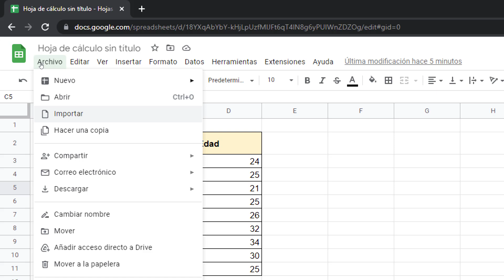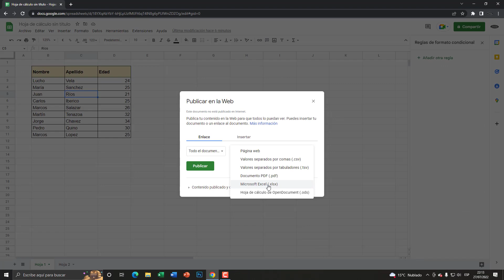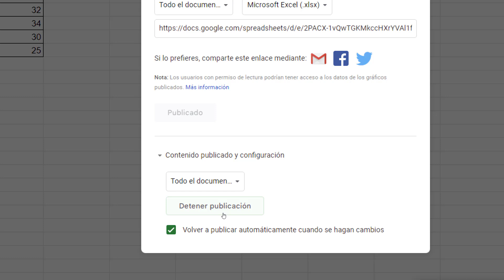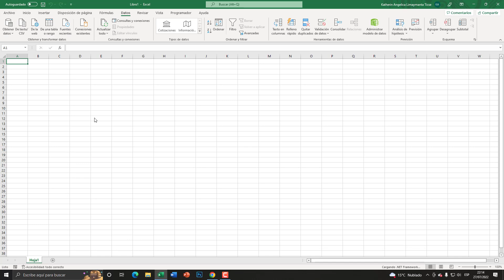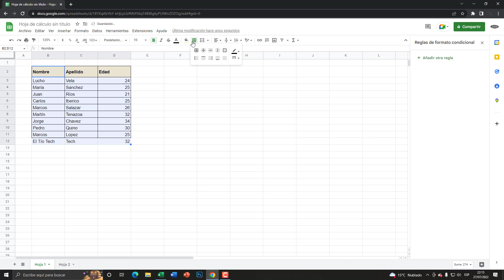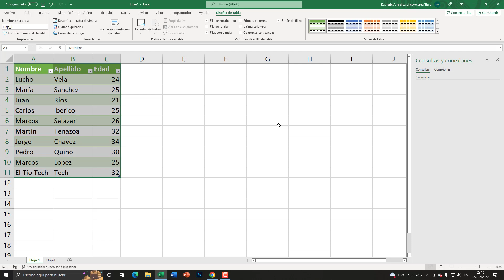CONECTAR EXCEL CON GOOGLE DRIVE 2022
En este video vamos a aprender a conectar Excel  con Google Drive 2022. Mantener actualizado cada vez que se cambia información en la hoja de calculo de google Drive estamos hablando de google Sheets.

00:00 Introducción
00:55 Publicar en Web
01:20 Seleccionar Todo el documento y Microsoft Excel
03:15 Pestaña datos y fuentes de la web
03:40 Copiar link
03:50 Pegar link google sheets
04:02 Seleccionar hoja y cargar